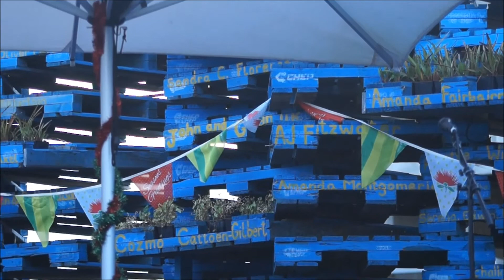Town Like Here: Luckless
SIGNAL FILMS HAS RE-BRANDED AS ALITTLEFAITH FILMS
Town Like Here: Luckless was produced by Signal Films. Get updates on new films by Signal Films as part of the Town Like Here series by subscribing to my YouTube or liking Filmed at the Gap Filler project the Pallet Pavillion, 10/12/14.
Town Like Here began as a single documentary for a Year 13 Media Studies project. However, by request the project continues documenting the Christchurch music scene post-quake, focussing on individual bands and musicians as well as creative groups and venues amongst other things. Luckless is a duo project of Ivy Rossister's who often performs solo under the name also. Please forgive a couple of funny bits in the film. this was Ivy's first show in a month. (Though it was stunning once again). I apologise for the short clip of Let It Leak Out, unfortunately someone stood right in front of the camera after the clips cuts off.